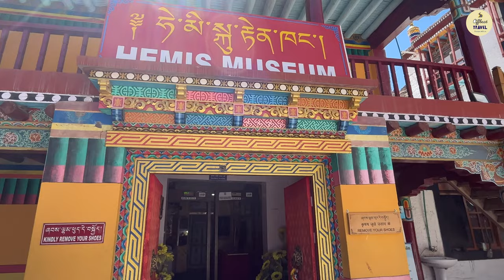Hemis Monastery | a budget homestay in Leh | leh ladakh road trip 2023 | offbeat travel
Hi guys, welcome back to the channel. As you all have seen in the last vlog, we reached Leh. Here we are going to be for a month, so we booked a budget homestay for our stay. This property is beautiful and very close to Leh Main Market. We went to Hemis Monastery which is very close to Leh city.
Guest House - Milarepa Guest House

► Our Car:
Mahindra Scorpio N Z8L Diesel AT 4x4
Qubo Car Dashcam

► Recording Gear Used:
Rode Video Micro compact
Rode Wireless Go II
Rode VMGOII VideoMic GO II

► Main Camera Gear:
Sony Vlogging Camera ZV e-10
Sony Portrait Lens
Apple iPhone 11
Apple iPhone 13
SKYVIK SIGNI X Mobile Camera 20x Macro Lens Kit
DJI OM 4 SE Gimbal

► Action Camera used :
DJI Osmo Action Camera

► Camera Tripod used :
Adofys Flexible Gorillapod Tripod
Vanguard VK 203 AP Camera Tripod (Black)
Manfrotto mini tripod

► Gear used :
Apple 2020 MacBook Air Laptop M1
Portronics MPORT (Type C to 4 USB-A Ports)
Portronics multi USB Port

Love from,
Susmita & Saumya